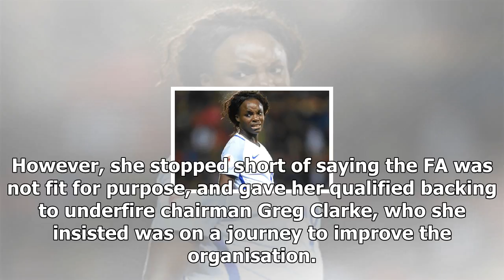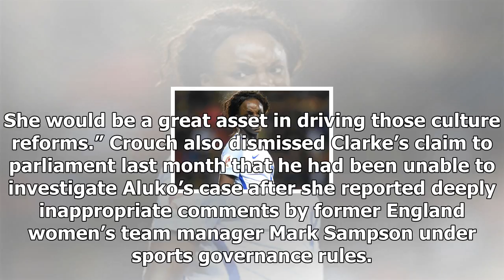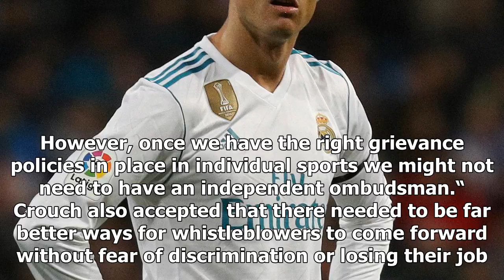Sports minister urges fa to bring in eni aluko and help it reform 2017